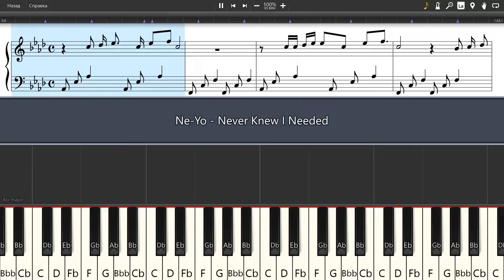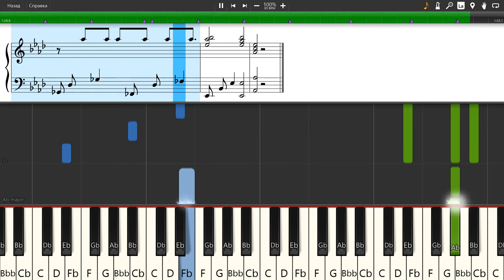Ne-Yo - Never Knew I Needed - Piano tutorial and cover (Sheets + MIDI)